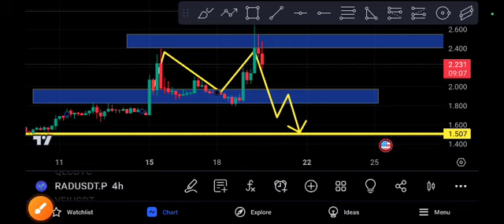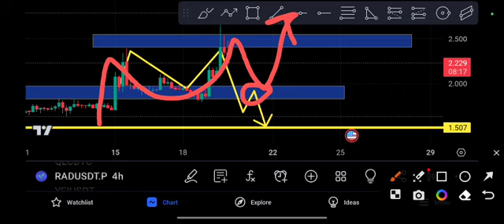RAD coin Ready to MOON! price Prediction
Queries Solved:
1.  today target
2.  price today
3.  price prediction
4.  token today target